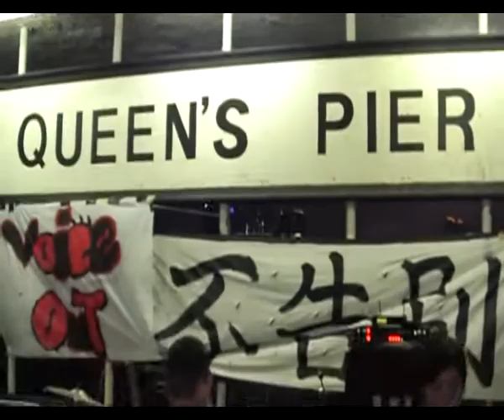kinglychee - My Family @ Queen's Pier 30/6/2007!!!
new song!!! my family!!!